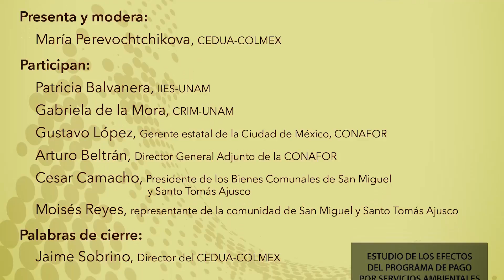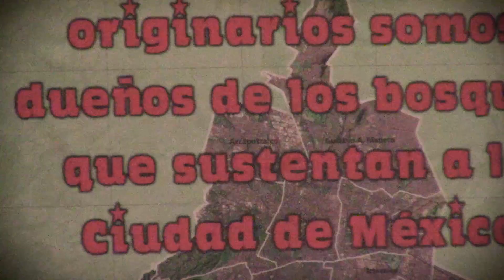Pago por Servicios Ambientales - Ajusco - COLMEX 16-Feb-2017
Moisés Reyes, comunero de Ajusco, habla sobre el estudio de los efectos del Programa de Pago por Servicios Ambientales durante la presentación del libro resultante de dicho estudio en el COLMEX Ciudad de México el día 16 de Febrero de 2017.